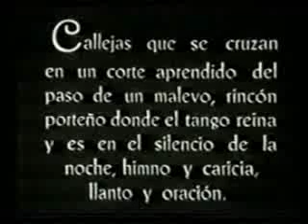AZUCENA MAIZANI - "La Cancion de Buenos Aires "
Cine Nacional - Azucena Maizani  interpreta " La Cancion de Buenos Aires " de Cufaro y Maizani -
Film TANGO 1933 -